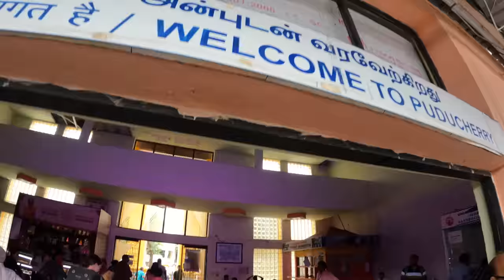OUR FIRST TRAIN IN INDIA 🇮🇳 PONDICHERRY EXPRESS!!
Our first train in India 🇮🇳!!
We are headed to our next destination in India today.
India is so expansive and is known for it's amazing trains, so we were obviously excited to share this journey with you all.

Teresa Jacob
Damon Wong
Ole Seemann
Aphrodiziac
Jane Kalinski

Naomi & Luke